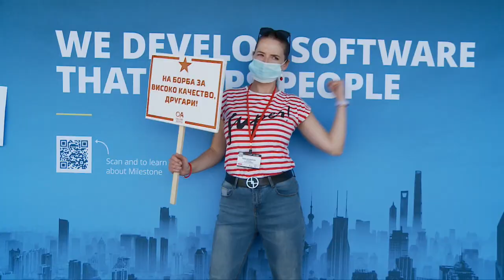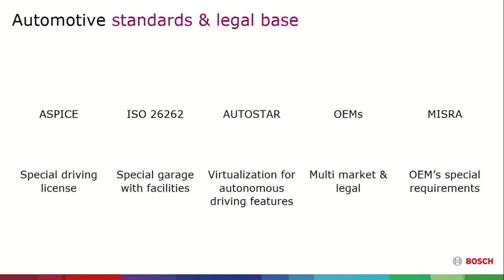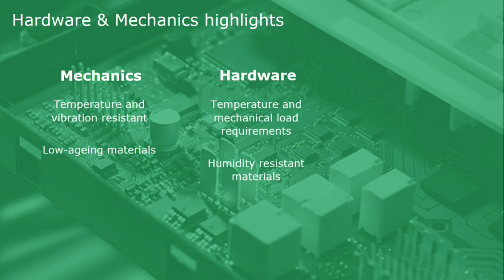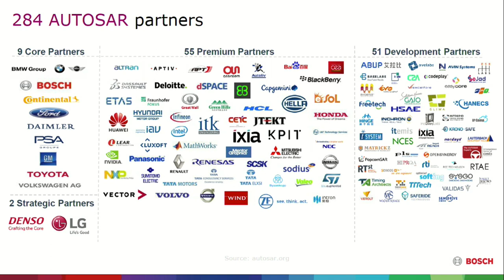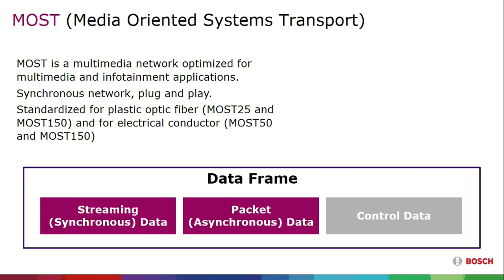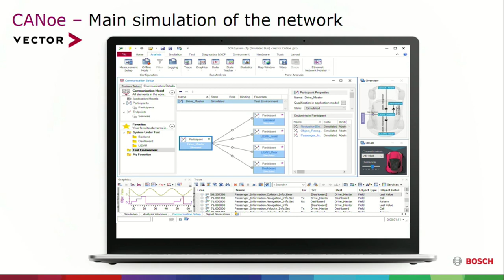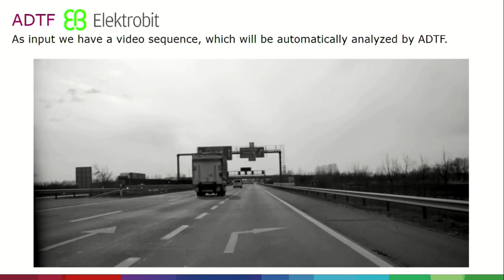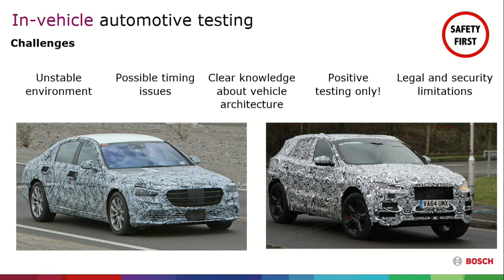Lecture 05: Which Car is Good Enough for an Automotive Test Engineer? by Antoaneta Antova-Georgieva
QA: Challenge Accepted 6.0 is a conference targeted towards enthusiasts, specialists and managers participating in software testing and software quality assurance. The event is initiated by the QA community in Bulgaria - for professionals from professionals.

For first time at QA: Challenge Accepted we will dive in the world of automotive. Antoaneta will brief us about car architecture, communication buses (CAN, LIN, FlexRay, Automotive Ethernet), standards and processes that we need to be aware of. As the automotive area is part of the embedded world, we will also learn about the challenges, such as physically testing in a car, keeping hardware limitations in mind, as well as some of the testing tools used.

Antoaneta Antova-Georgieva is a Department Manager, responsible for System Verification & Validation at the first Bosch Engineering Center Sofia. She is part of SW/Sys testing for more than 15 years. Behind her back, she has many successfully finished projects for almost all OEMs, connected with different ECUs (Clusters, Displays, Self-Parking systems, Front cameras, etc.). Automotive is her passion and she will show us a little bit of the beauty and inspiration which Automotive can bring to each Test Engineer.

QA: Challenge Accepted 6.0 е конференция, насочена към ентусиасти, специалисти и мениджъри, участващи в тестването на софтуер и контрола на качеството му. Мероприятието е по инициатива на QA общността в България - за професионалисти от професионалисти.

За първи път на QA: Challenge Accepted ще се потопим в света на автомобилите, като Антоанета ще представи накратко архитектурата на колата, различните комуникационни шини в нея (CAN, LIN, FlexRay, Automotive Ethernet), стандартите и процесите, с които трябва да се съобразяваме. Тъй като Automotive-сферата е част от embedded света, ще научим и за предизвикателствата, с които се сблъскваме - физическото тестване в автомобил, съобразяване с ограниченията на хардуера, както и някои от тестовите инструменти, с които се работи.

Антоанета Антова-Георгиева е Department Manager, отговарящ за системната верификация и валидация в първия Bosch Engineering Center Sofia. Занимава се със софтуерно и системно тестване повече от 15 години и има редица успешно приключени проекти зад гърба си, за почти всички OEMs, свързани с различни ECUs (клъстери, дисплеи, self-parking системи, предни камери и др.). Областта на Automotive е нейна страст и тя ще ни разкрие малко от красотата и вдъхновението, което автомобилите могат да донесат на всеки тестов инженер.